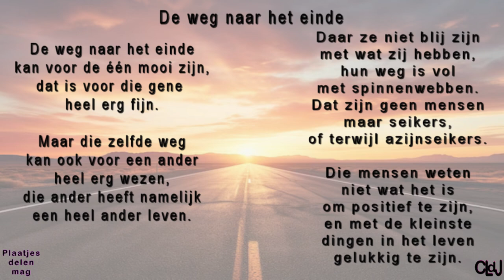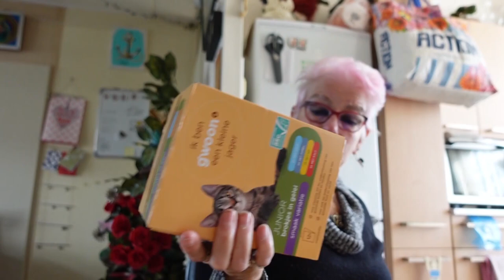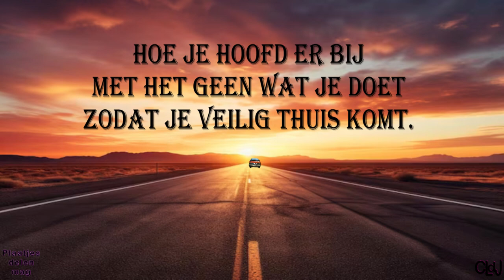wo 17 apr | Boodschappen | gezellig iemand opbezoek | Opzoek naar klassieke rollator. #216